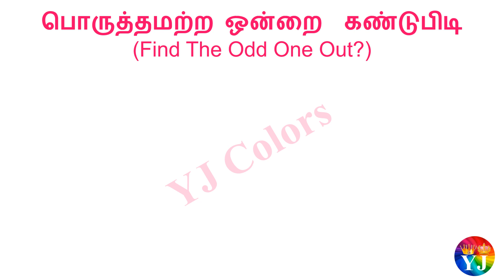Puzzles | Video 2 | Find the Odd One Out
Thanks
YJ Colors